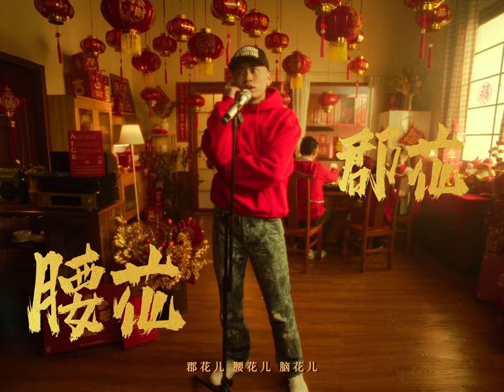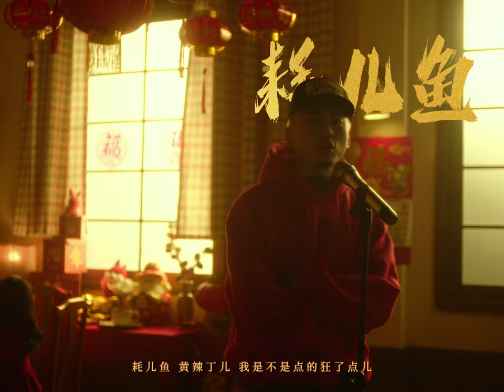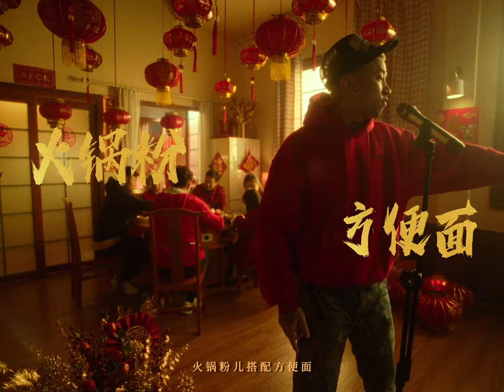马思唯Masiwei - 吃儿火锅 Eat Hot Pot[Happy Chinese New Year Special Music Video]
The official YouTube channel of A Few Good Kids Records(China)artist Masiwei.